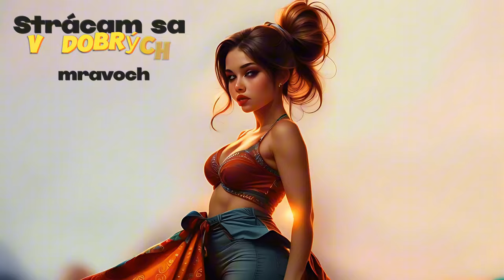🎻 Ako mám ovládať tú posadnutosť? - Slavomíra Zaťková - Music with Yeti CL